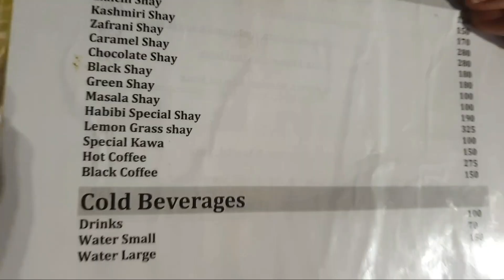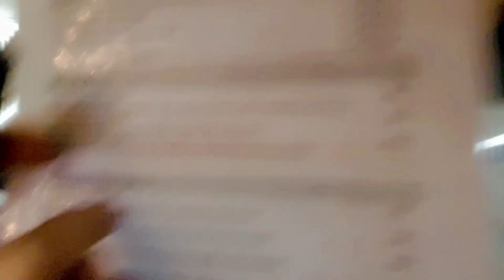Habibi Shay | Ajj Ka Dinner Kise ke traf se tha | Maza a gaya